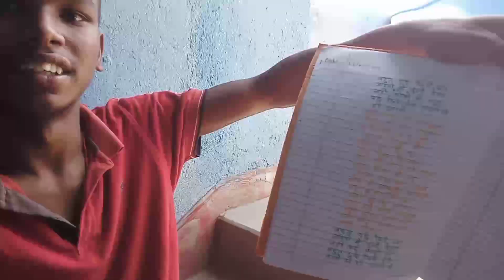New Song ka lyrics 🔥